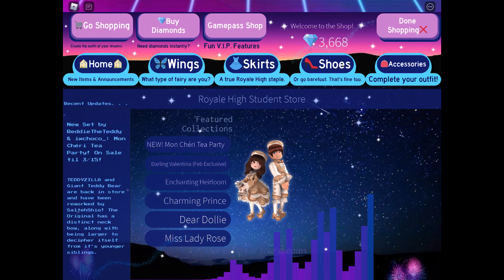NEW APRIL FOOLS UPDATE OUT NOW! *LATE POST* | Roblox Royale High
hey frenz it’s brynn again and in today’s video i’m going to be touring the new april fools realm! also sorry this video was so boring 😭 i’m a very bad entertainer. enjoy tho! 💗

｡･:*:･ﾟ★,｡･:*:･ﾟ☆　　 ｡･:*:･ﾟ★,｡･:*:･ﾟ☆

｡･:*:･ﾟ★,｡･:*:･ﾟ☆　　 ｡･:*:･ﾟ★,｡･:*:･ﾟ☆

｡･:*:･ﾟ★,｡･:*:･ﾟ☆　　 ｡･:*:･ﾟ★,｡･:*:･ﾟ☆

✏️ ꜱᴜʙꜱᴄʀɪʙᴇʀ ᴄᴏᴜɴᴛ: 309

｡･:*:･ﾟ★,｡･:*:･ﾟ☆　　 ｡･:*:･ﾟ★,｡･:*:･ﾟ☆